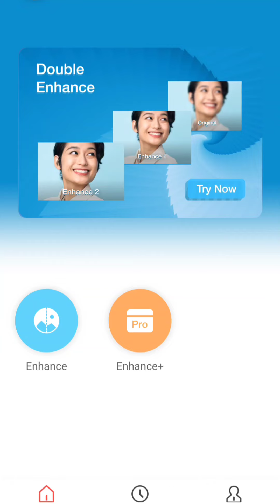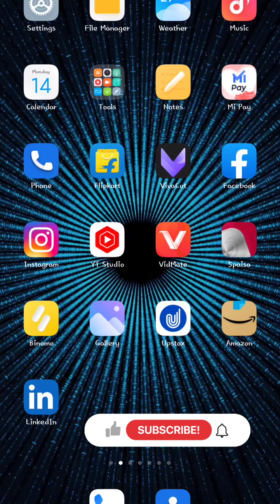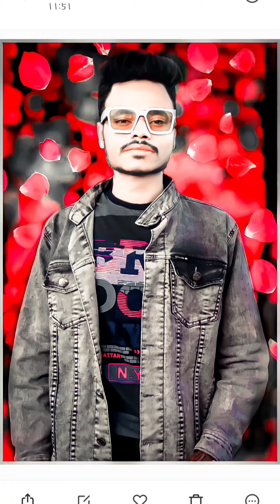Remini app se photo ko full hd kaise kare | full hd photo editing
hii,
     Me hu Vikash

Remini is an app for restoring old photos in a matter of seconds. Thanks to the latest artificial intelligence, restoring blurry, old, and low-quality photos is now a piece of cake. Using Remini is as simple as selecting the photo you want to work on, then waiting for the magic to happen.